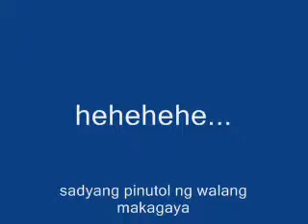judel and larry singing Gaya ng Dati - Gary V.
before kami ng close ng shop.. hehehe

i dont know. its just happen.. hehehe

inspired by kuya rustan :)